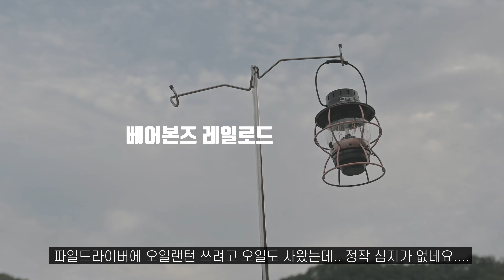서울에서 가까운 곳으로 차박캠핑 다녀왔습니다. 서울근교 한덕교 캠핑. 캠핑요리는 짜파구리로 마무리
서울 근교로 게스트를 모시고 당일 캠크닉을 다녀왔습니다.

밤벌유원지에 사람이 너무 많아서 저는 한덕교근처로 자주 가는 곳입니다.
서울에서 한시간 거리에 위치해있으며 생각보다 조용한 곳입니다.

쓰레기 및 뒷정리 깔끔하게 치우고 왔습니다.

사용된 장비 리스트

테이블 : 미니멀웍스 팜파스
알류미늄 박스 : 알루텍
폴딩 박스 : 미니멀웍스 폴딩박스 코코아
랜턴 : 베어본즈,퓨어핸드
화로대 : 미니멀웍스 불칸 M

그외에 궁금하신 제품이 있다면 댓글남겨주시면 알려드리겠습니다.~